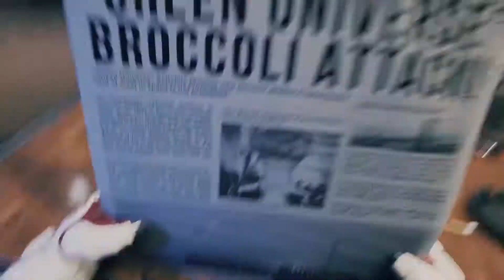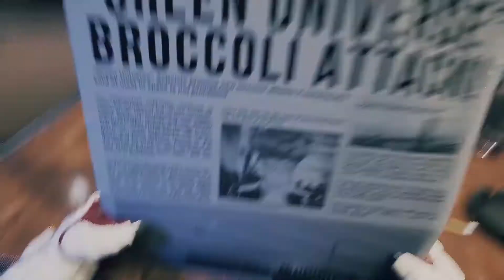Breathedge PC GTX 1060 Gameplay★High Settings★